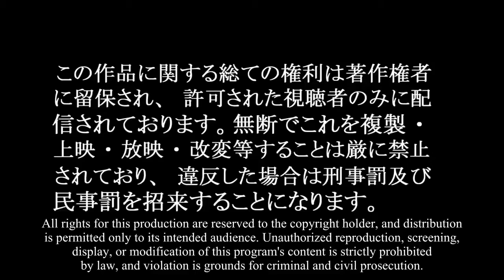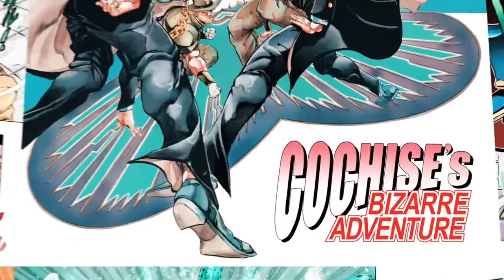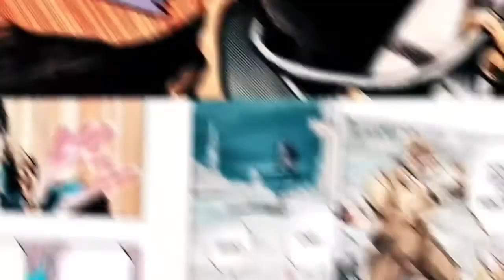Lil Tjay “Toaster” With Cochise Music Video “Redhead”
Lil Tjay’s Unrealesed Music “Toaster” with the music video from Cochise’s Music Video “Red Head”